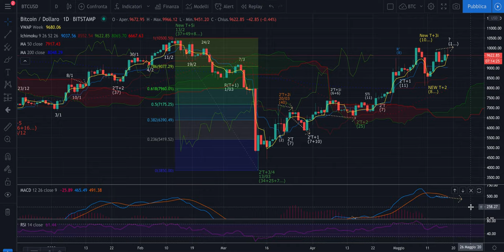BITCOIN - VA 40 - Aggiornamento per prepararsi ad un aggiornamento dei massimi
Buon pomeriggio,

Ecco la nuova analisi su BTC che ci porterà, probabilmente da dopo domani a ritrovare la strada per l'aggiornamento dei massimi e il superamento dei 10500 usd.

Se trovate interessanti questi spunti mettete un like al video e sottoscrivete il canale: in meno di 2 mesi siamo più di 450! ;)

Buon ascolto!

Jacopo